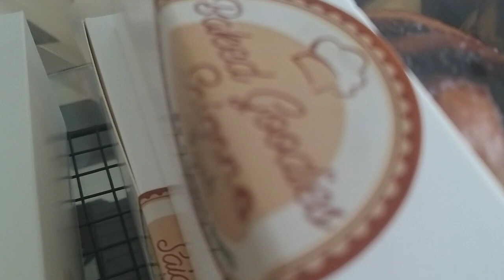BAKING ASMR CLIPS, SOON AVAILABLE NA KAMI SA PINAS | ASRM PART 2 | AMEMEQ BLANCO